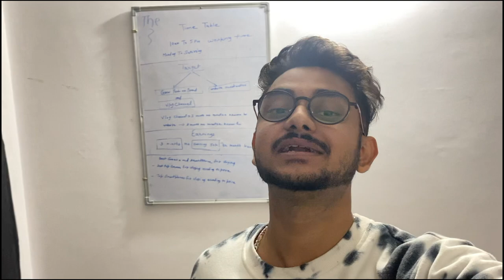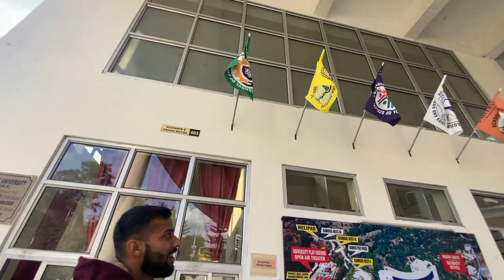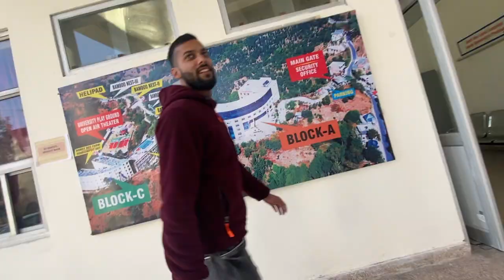Back to University😍| VLOG 36 | Career Point University Hamirpur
hit likes.

lots of  ❤️